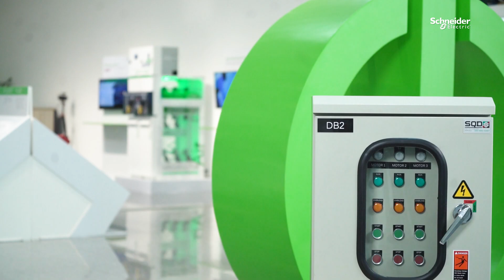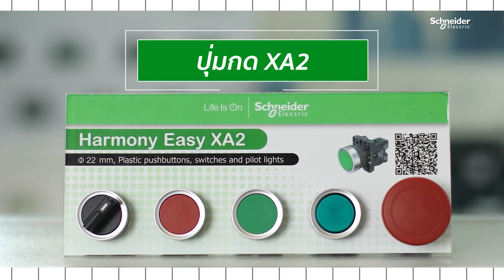มั่นใจทุกความปลอดภัย ไฟสัญญาณ Harmony XB4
Push Buttons, Switches, Emergency Stops and Pilot Lights
ผู้นำระดับโลกของปุ่มกดสวิตช์และไฟสัญญาณ Harmony ที่เป็นมาตรฐานสำหรับประสิทธิภาพและประสิทธิผลของผู้ปฏิบัติงาน ช่วยให้มั่นใจได้ถึงความปลอดภัย ด้วยการควบคุมเครื่องจักรและสายการผลิตที่ง่าย นอกจากนี้ IoT Harmony ยังรวมถึงผลิตภัณฑ์อัจฉริยะที่เชื่อมโยงกันซึ่งรวบรวมและประมวลผลข้อมูลทำให้ลูกค้าสามารถตัดสินใจได้อย่างชาญฉลาด